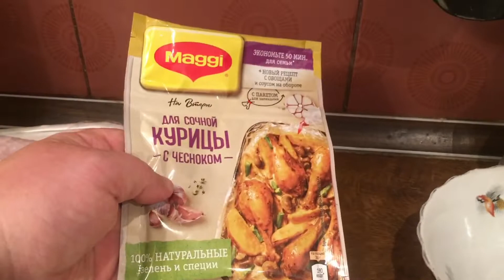Рис с курицей. Простой рецепт.